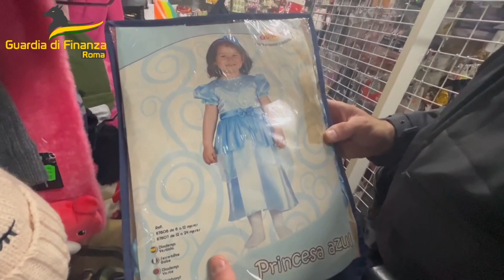GDF Roma sequestrati oltre 2,5 milioni di maschere e accessori non sicuri per carnevale.